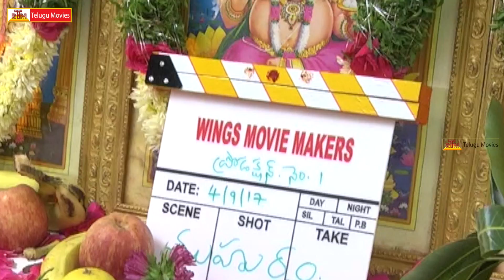Wings Movie Makers Production No 1 Movie Opening/Launch | New Movie 2017